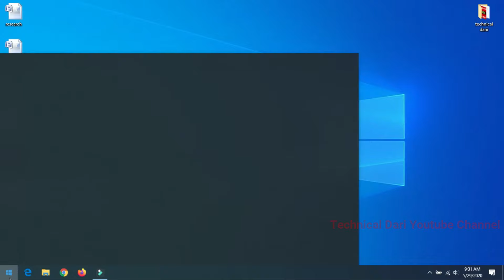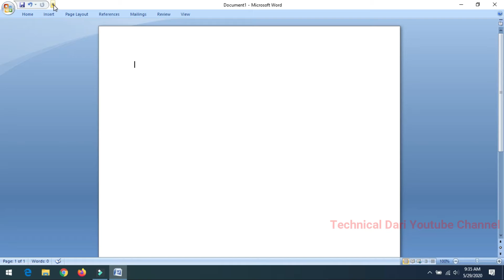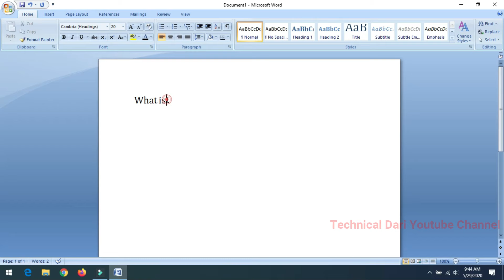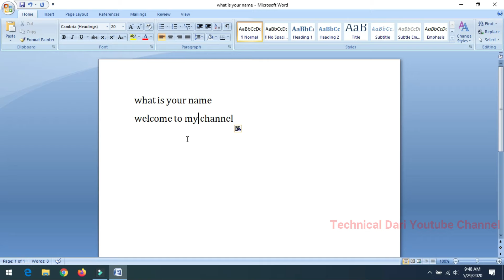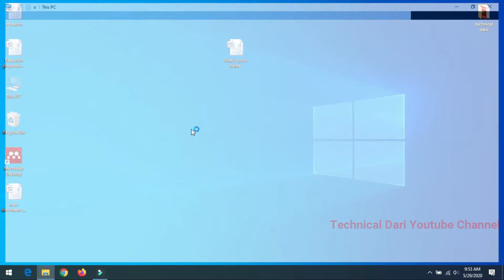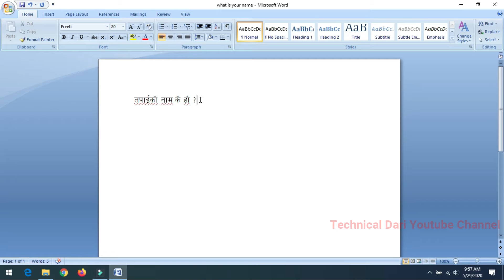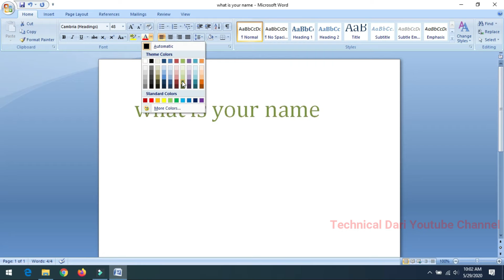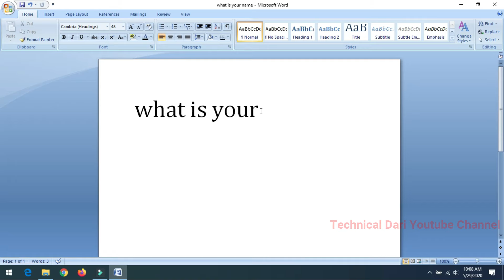Computer सिकाई भाग ३ / ४ l Computer Class Ep 3 & 4 l Technical Dari 2020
कम्युटर सिक्न चाहनेहरुको लागि कम्प्युटरको सुरुदेखी सीकाएको छु यस भिडियोमा भाग  ४ अपलोड गरेको छु अब यो भन्दा पछाडि सिक्नको लागि अर्को भाग हेर्नुहोला, भिडियो मन परेमा च्यानल सब्सक्राइब गरीदीनुहोला साथै केहि सल्लाह सुझाव भएमा कमेन्ट गरिदिनुहोला धन्यबाद ।